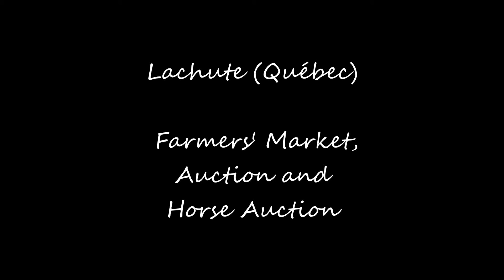Lachute, Québec, Farmers' Market with French speaking fast-talking auctioneer